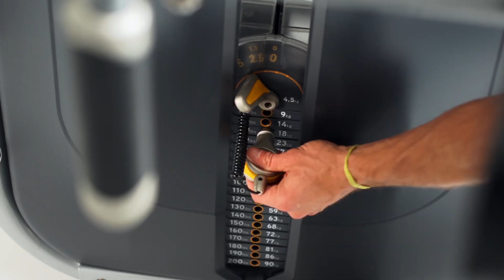G7 Seated Leg Curl S72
Introducing G7, the newest strength series from Matrix. Redefined Lines. Seated Leg Curl, get the results you've always dreamed with this machine.

Back pad, tibia pad, and range of motion adjustments are easily accessible from a seated position
Angled seat and unique pivot location for full hamstring contraction
Adjustable thigh pad provides stabilization during exercise
Thumb switch controls allow for easy adjustments